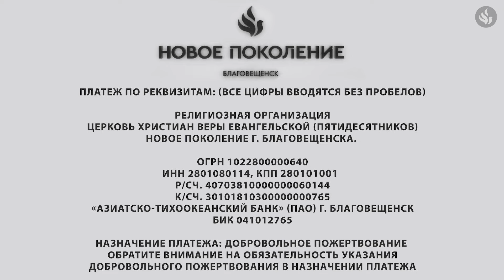"УМАЩЕН СВЕЖИМ ЕЛЕЕМ" проповедует Михаил Дарбинян (Онлайн служение 01.09.2024)